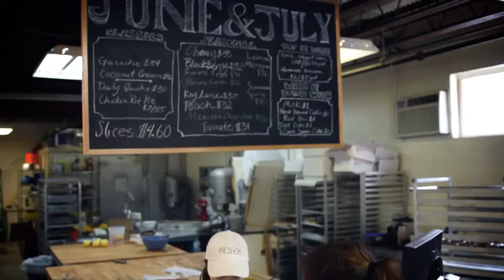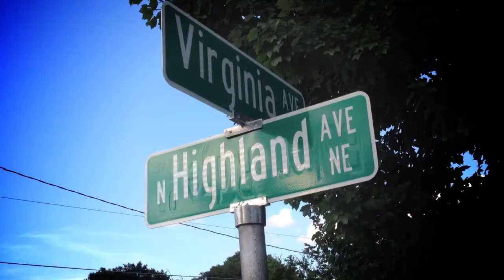Atlanta's Pie Shop opening a second location!